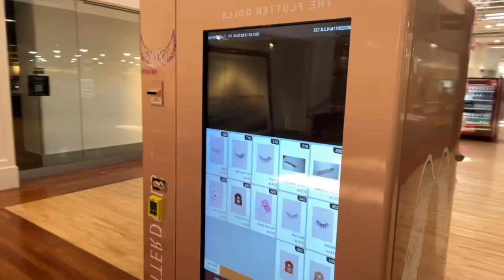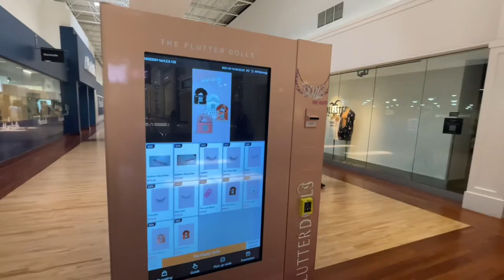Billions to be made w/Smart Vending Machines💰bigger than Real Estate & Crypto 📉￼@thevenddoctor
Intelligent Vending Machine Market Expected to Reach $39.69 billion by 2026

According to TMR, the Global Intelligent Vending Machines is accounted for $9.90 billion in 2017 and is expected to reach $39.69 billion by 2026 growing at a 16.6% during the forecast period.